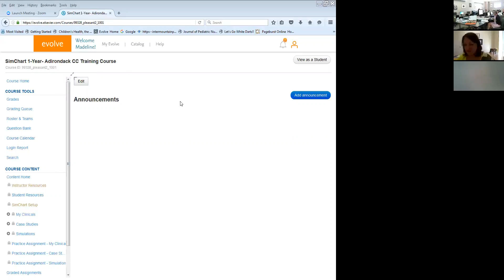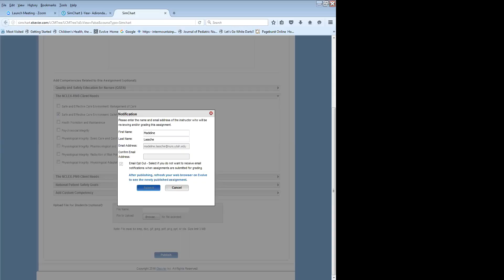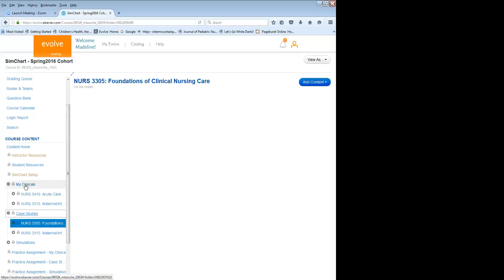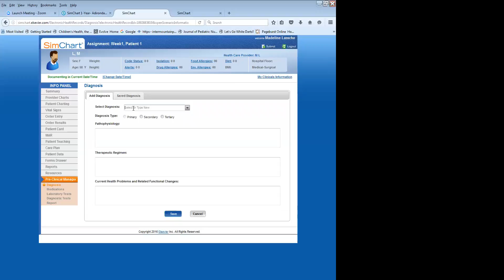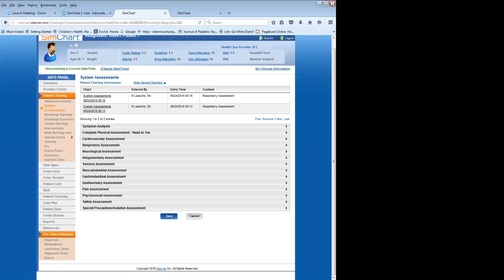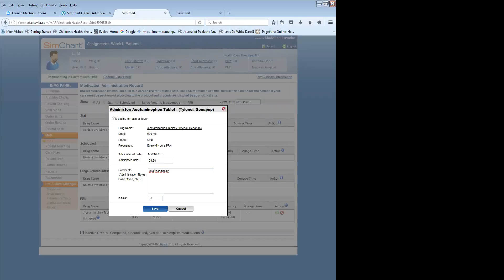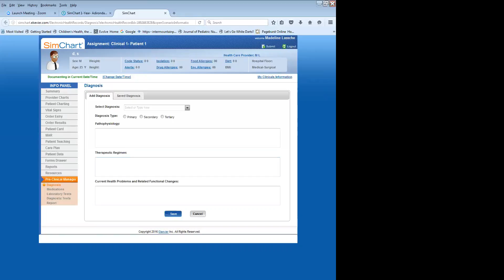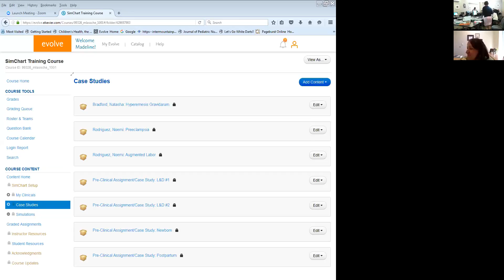Sim Chart 06 24 2016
First Sim Chart workshop with the faculty using Zoom web conferencing in Scoville 134.